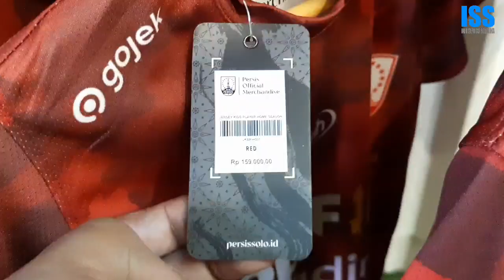Laris Manis, Jersey Persis Solo Ori Ramai Diburu Masyarakat